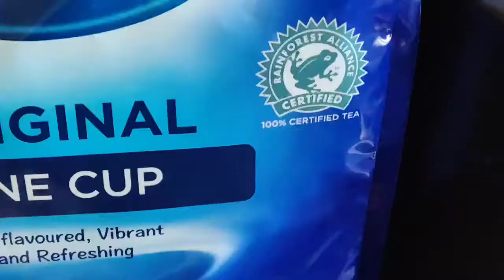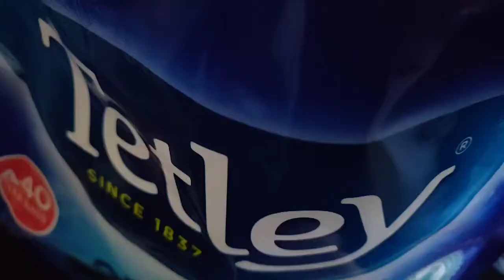How to make a perfect cup of hot Tetley Tea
Start with fresh, cold water. ...

Place a tea bag in your favorite cup or mug.

Bring water to a rolling boil and immediately pour over your tea bag.

Steep for a good 3 to 5 minutes. ...

Remove the tea bag, relax and enjoy!